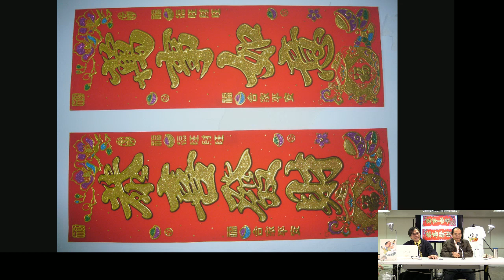陳雲 城邦論壇 170113 ep180 p2 of 2 從揮春看香港文化被中國劣質產品侵蝕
陳雲 城邦論壇 170113 ep180
主持  陳雲  梁錦祥